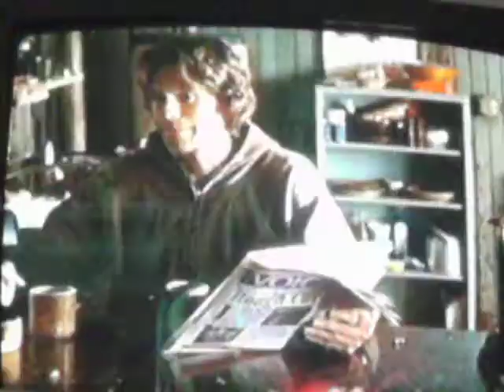Rent scene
When Mark's parents call him